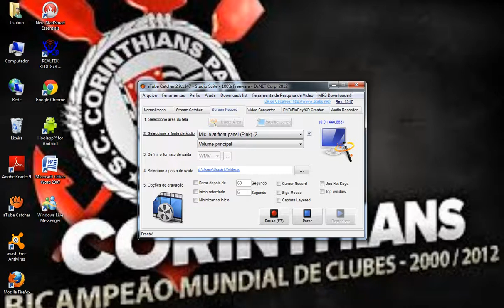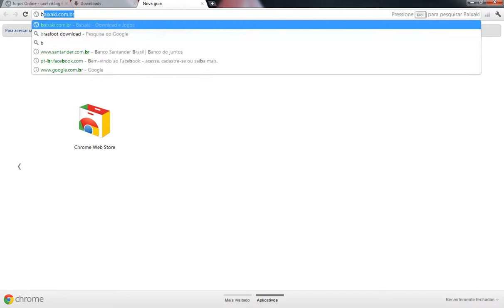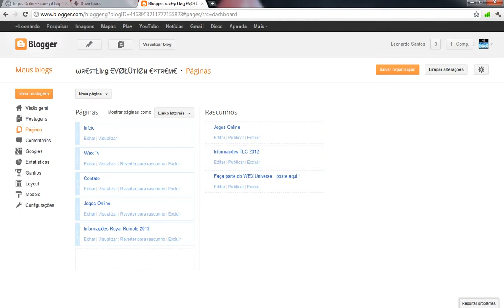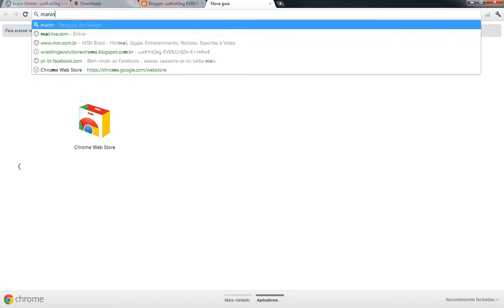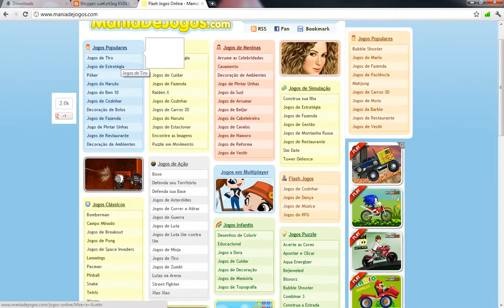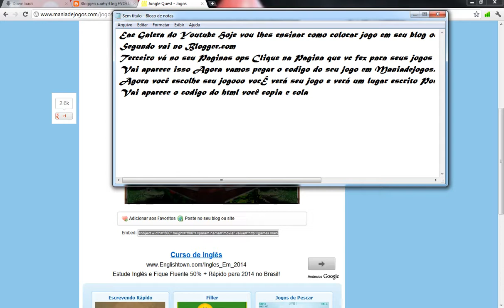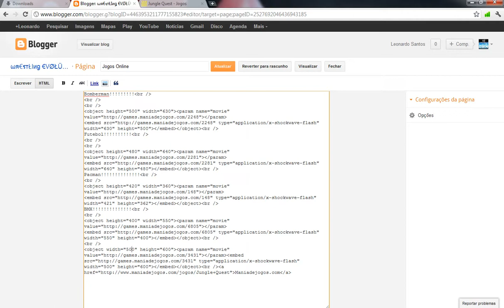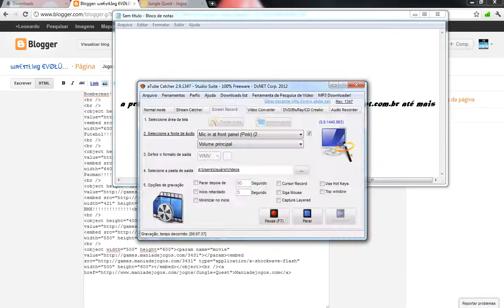Como colocar jogo em seu blogger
Se quiserem mais videos só pedi pra mim